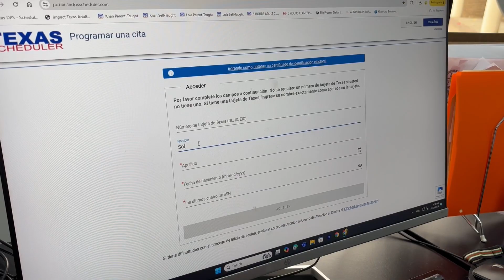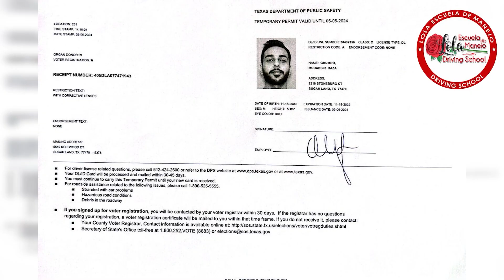Ahorra TIEMPO y dinero!!! Saca tu Licencia de Manejo en Español.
Con lola Escuela de Manejo Puedes Optimizar tu tiempo y sacar tu LICENCIA DE CONDUCIR  de manera practica y Organizada.